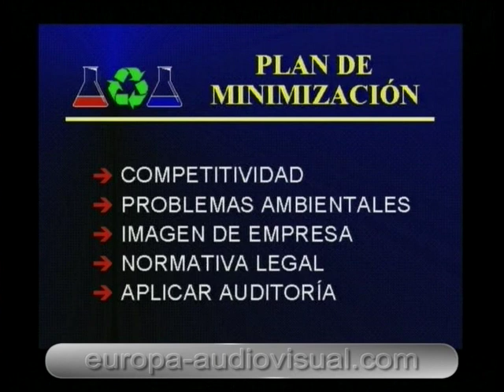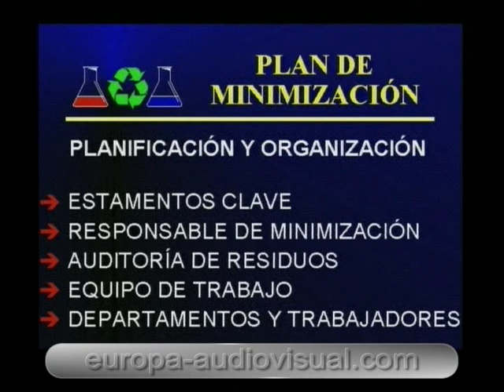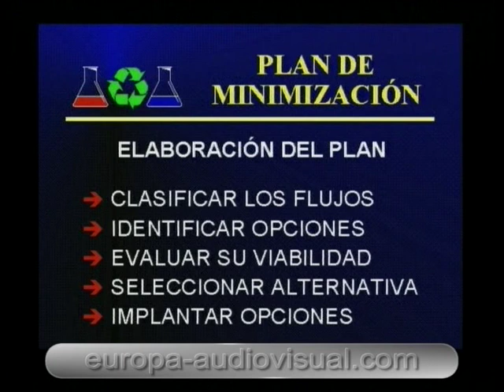Gestión residuos en laboratorios químicos (profesional). [31]. El plan de minimización.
PROGRAMA.
Se estructura en los siguientes capítulos:

VIDEO 1.
1º. Consideraciones medioambientales.
2º. Consideraciones políticas.
3º. Normativa Unión Europea.
4º. Acciones institucionales.
5º. Definición de conceptos.
6º. Características de los residuos.
7º. Manipulación y transporte.
8º. Residuos y vertidos.
9º. Tratamientos específicos.
10º. Material Contaminado.
11º. Las buenas prácticas.
12º. Resumen general (1ª parte).
13º. Conclusiones finales.

VIDEO 2. GESTION EMPRESARIAL I.
1º. Consideraciones medio ambientales, políticas y técnicas.
2º. Medio ambiente y gestión empresarial.
3º. Normativa de la Unión Europea.
4º. Normativa en España.
5º. Normativa en Cataluña.
6º. Ayudas de la Administración.
7º. Infracciones y sanciones.

VIDEO 3. GESTION EMPRESARIAL II.
8º. Acciones Institucionales.
9º. La Junta de Residuos.
10º. Acciones empresariales.
11º. La Bolsa de Subproductos.
12º. Gestores de residuos.
13º. Auditorías ambientales.
14º. Plan de minimización.
15º. Las Buenas Prácticas.
16º. El ciclo de la gestión.
17º. Resumen general (2ª parte).
18º. Conclusiones finales.